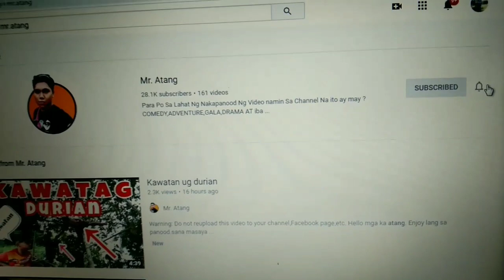BOY TURKO: Dili mobayad ug utang | turko serye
THIS CONTENT IS BELONG TO THE OWNER OF THIS CHANNEL..